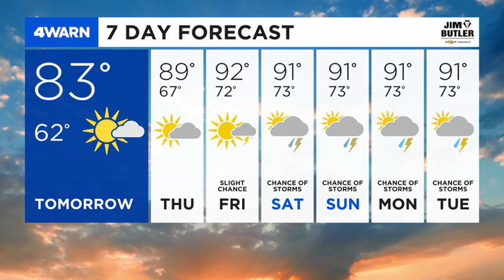Saharan Dust Plume Will Impact St. Louis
plume of dust from the Sahara Desert in Africa will impact the St. Louis region Friday and into the weekend.  The dust gets picked up by the strong trade winds in the mid and upper levels of the atmosphere that move from east to west across the Atlantic.